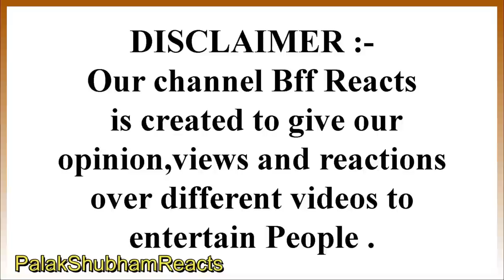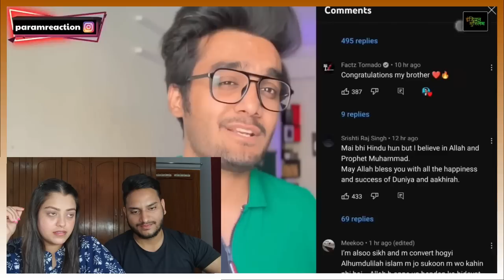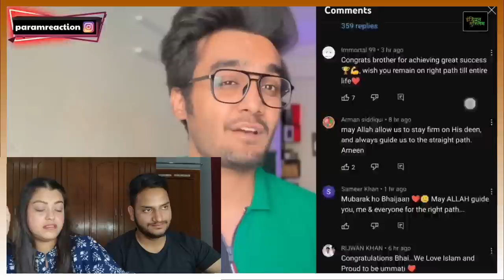IndianReacts -Why a young Youtuber Param singh accepted islam? कब,क्यों और कैसे मुसलमान बने परम सिंह